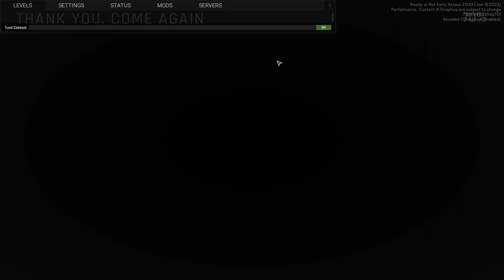Just Playing Ready or Not #2 (Gas Station Shooter)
Gameplay of me playing Ready or Not on PC

GPU: NVIDIA GeForce GTX 1650 SUPER
CPU: AMD Ryzen 5 3500 6-Core Processor
Memory: 16 GB RAM (15.91 GB RAM usable)
Current resolution: 1920 x 1080, 60Hz
Operating system: Windows 10